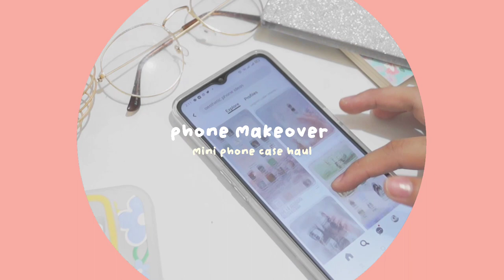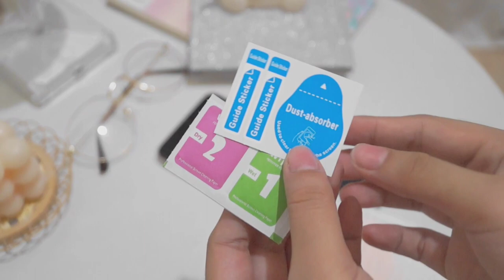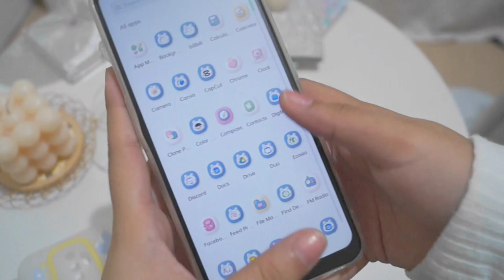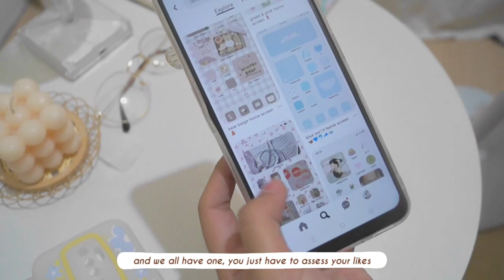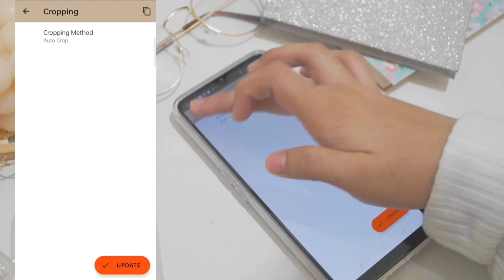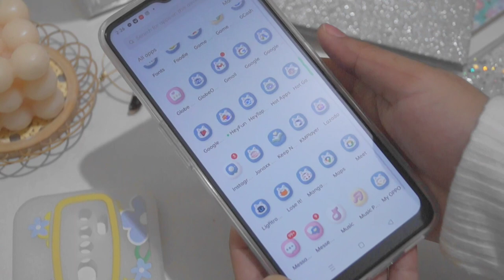how i make my android phone aesthetic 📱🏵️ peachmallows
hello!
just recently i uploaded this kind of video and it was long; it was a more detailed kind of video on how to achieve an aesthetic phone. aesthetic means anything that matches your liking and appreciation. i wouldn't want to make it tiresome by having two same kind content so i made this shorter and just a chill type of video. enjoy watching!

socials ฅ^•ﻌ•^ฅ

♡´･ᴗ･`♡

♡︎ you can call me ssy :)

♫︎ music ♫︎